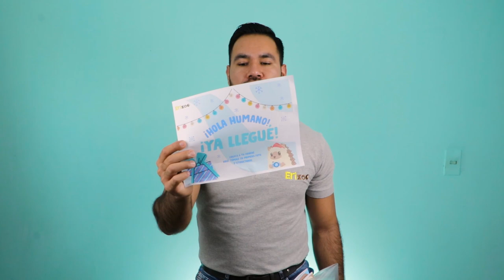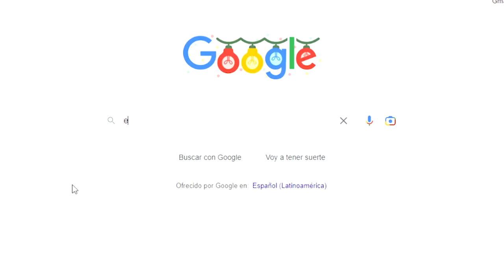¿Qué incluye el PAQUETE ERIBEBE PLUS? | Erizoo México | Venta de Erizos en México